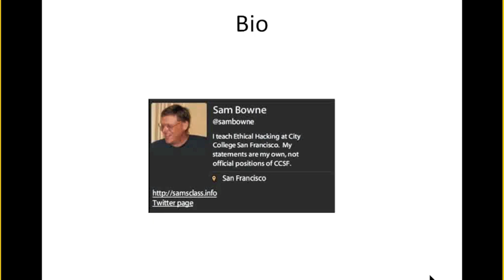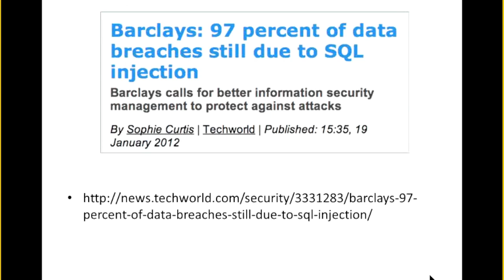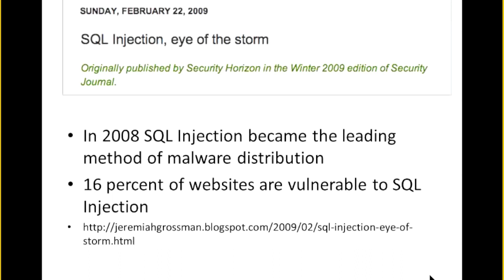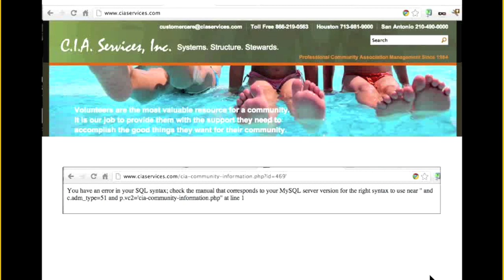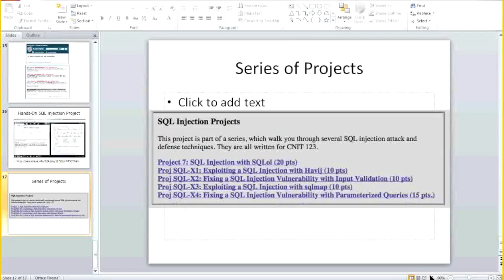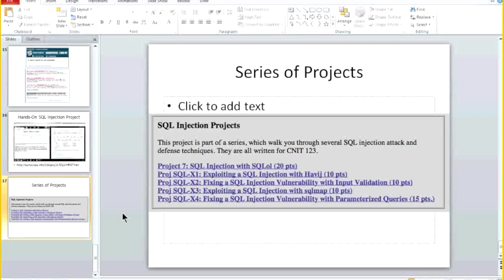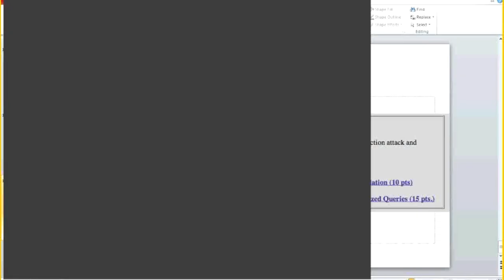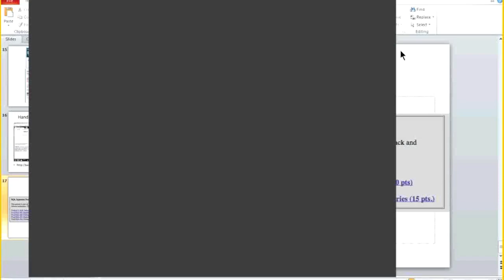Winter 2013 ICT Educator Conference - Hands-on SQL Injection Attack and Defense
"Hands-on SQL Injection Attack and Defense"

Sam Bowne
Instructor
CCSF
What are your obligations to protect data, and when have you been breached? These are not simple questions to answer--a falsely reported data breach at CCSF caused an international scandal in Jan. 2012.

After explaining what a data breach is, I will present an analysis of a recent major attack that breached dozens of companies. I will explain the hashing techniques they used and what they should have used instead.

Conclusion: almost every website is endangering users with poor hashing.

I will explain what happened at CCSF to convince our ex-CTO that we had been breached, and how this incident was spectacularly mishandled to create pointless fear and scandal.
Then I will show stolen data from several companies and compare their password storage systems, which are representative of modern Website security techniques.

The techniques used include:
 Plaintext storage
 Unsalted MD5
 Unsalted SHA-1
 Salted hashes

All these techniques are obsolete and provide almost no protection. The correct technique is to use integrated hashing to slow attacks, with 5000 or more rounds, such as implemented in bcrypt and PBKDF2.

Unfortunately, almost no one is using those techniques. Instead, almost every website you use is foolishly endangering users for no good reason.